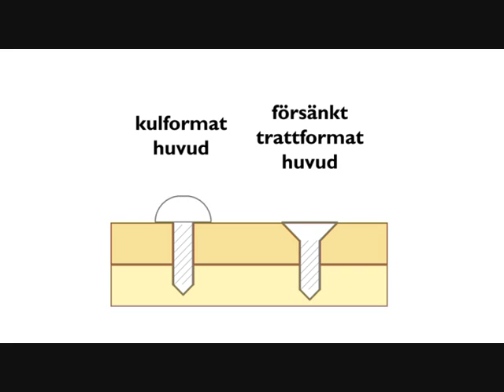Sammansättning: Skruv och mejsel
Sammansättning = när man vill sätta samman till exempel två träbitar med varandra. Så här skruvar du i skruvar. Liten grundkurs i försänkning också.

vildir.se/verktygsvaggen/